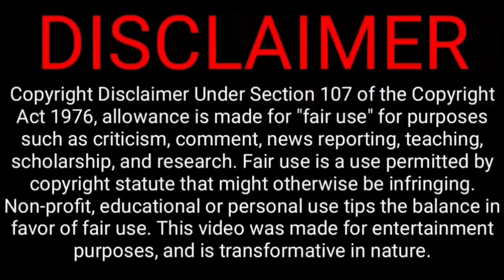Yesterday practice kohli ? 3 players ruled out, rohit selected today playing 11 | Ind vs eng final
TodaySunday India playing final ODI match against England in Manchester cricket stadium
Now yesterday Virat Kohli in practice session he give serial practice to another batsmans Iyer Ishan Kishan suryakumar for today this match final against England to win the trophy
See here full

England vs India ODI Squad 2022

India Squad ODI 2022- Rohit Sharma (Captain), Shikhar Dhawan, Ishan Kishan, Virat Kohli, Suryakumar Yadav, Shreyas Iyer, Rishabh Pant (wk), Hardik Pandya, Ravindra Jadeja, Shardul Thakur, Yuzvendra Chahal, Axar Patel, J Bumrah, Prasidh Krishna, Mohd Shami, Mohd Siraj, Arshdeep Singh.

England Squad ODI 2022- Harry Brook, Liam Livingstone, Joe Root, Jason Roy, Moeen Ali, Ben Stokes, Sam Curran, Craig Overton, David Willey, Jos Buttler (Captain), Jonny Bairstow, Philip Salt, Brydon Carse, Matthew Parkinson, Reece Topley.

@CRICKETகிரிக்கெட்